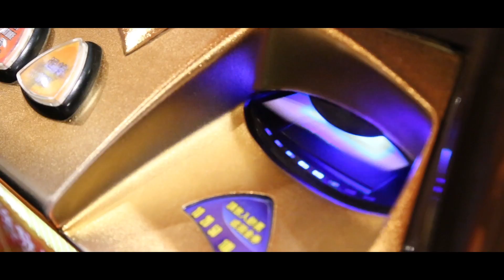BELLAGIO CASINO l SRI LANKA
Directed by Jason Rajasinghe